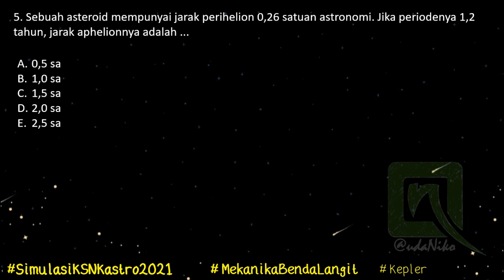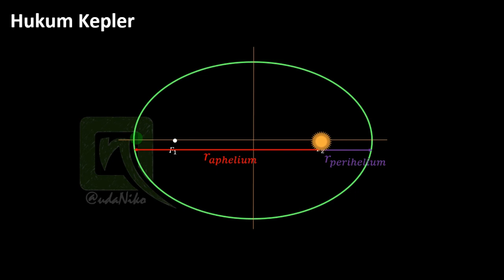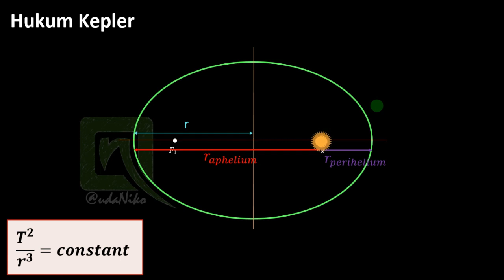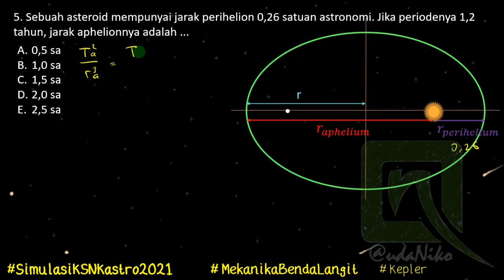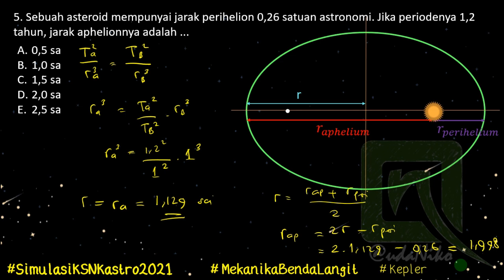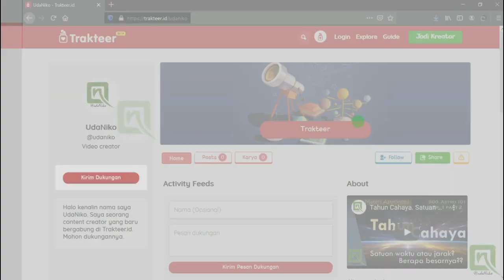Simulasi KSNK Astronomi 2021, no. 5 - Hukum Kepler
Nah, kali ini kita bahas tipe soal yang sangat umum sekali di astronomi.
Tentang orbit benda langit, periode, perihelium dan aphelium.
Santapan nikmat sih ini :D

Dukungan kalian sangat berarti bagi saya :D

Olimpiade Kebumian, Olimpiade Astronomi
Kompetisi Astronomi
OSN Kebumian, KSN Kebumian
OSN Astronomi, KSN Astronomi